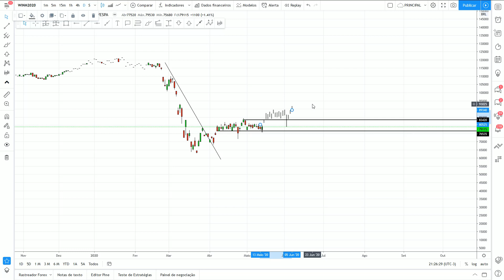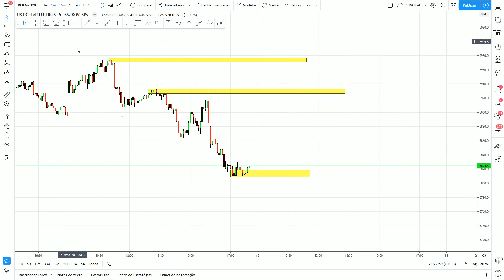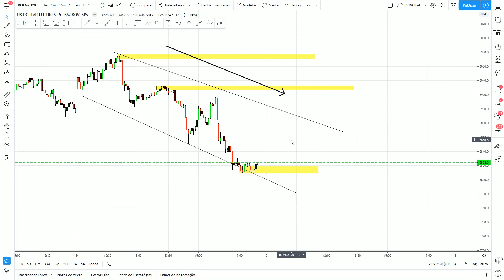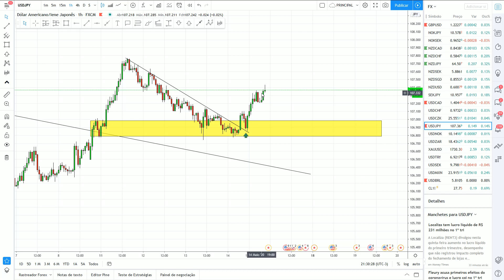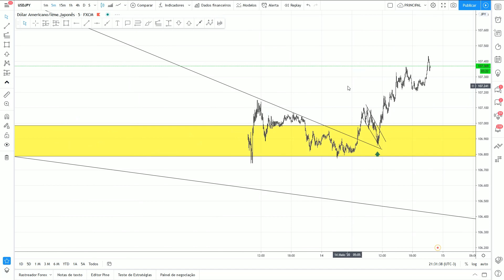MINI ÍNDICE, MINI DÓLAR E FOREX: ESTUDO DE MERCADO (15/05/20)